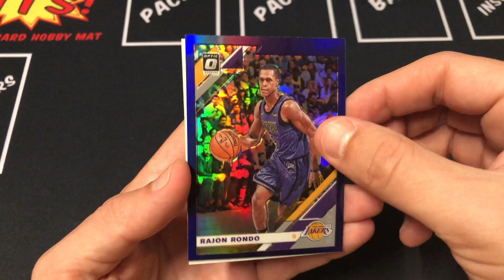Donruss Optic Basketball 2019-20 Blaster Box 1 Pack 7